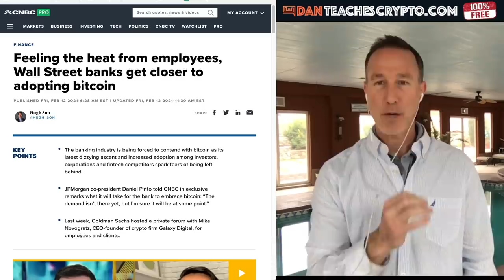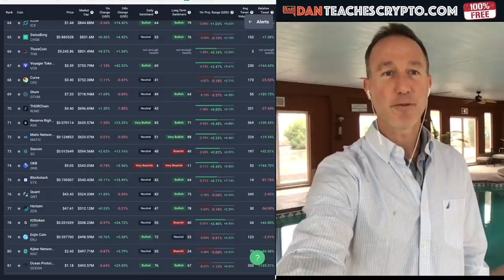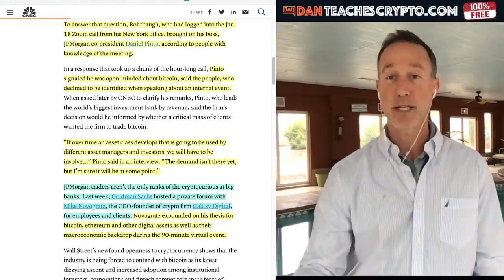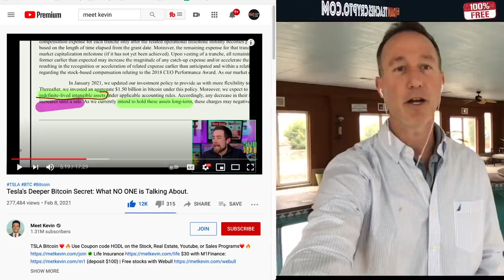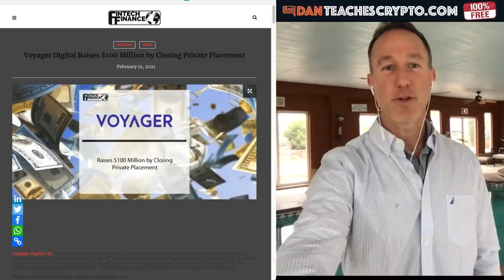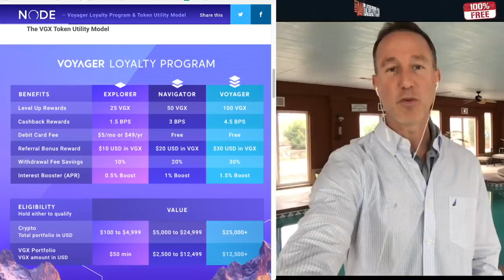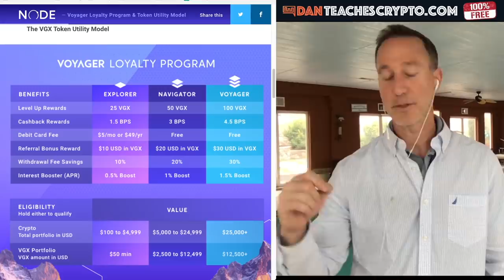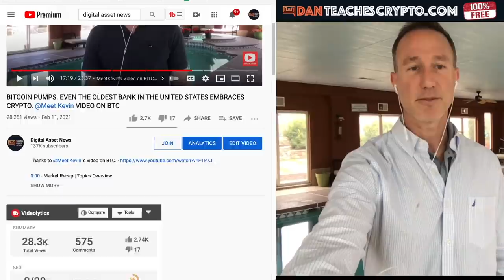JP MORGAN FACING BACKLASH OVER NOT INVESTING IN BITCOIN FROM ITS OWN STAFF! VOYAGER HIRES UBER TEAM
0:00 - Market Recap | Topics Overview
3:50 - JP MORGAN and BITCOIN
8:43 - VOYAGER HIRES UBER TEAM  & LVP
22:00 - Polkadot and Medical records

●▬▬▬▬▬▬CRYPTO ESSENTIALS▬▬▬▬▬▬▬●

●▬▬▬▬▬▬▬▬FOLLOW D.A.N.▬▬▬▬▬▬▬▬▬▬●

●▬▬▬▬▬▬▬▬EXIT STRATEGIES▬▬▬▬▬▬▬▬▬●